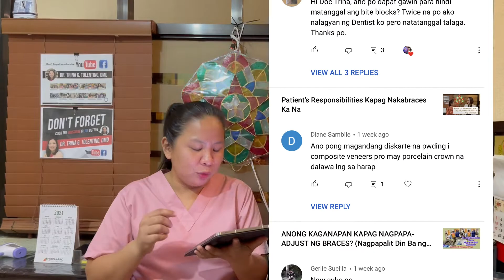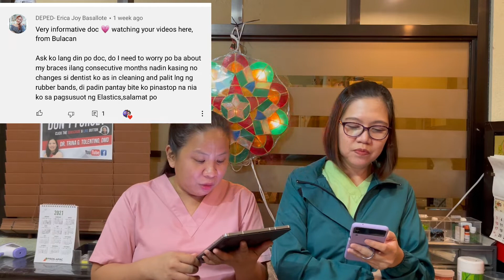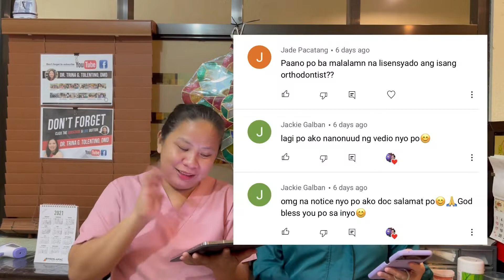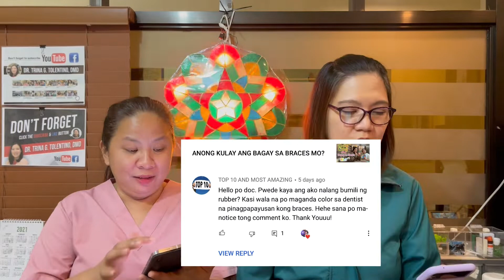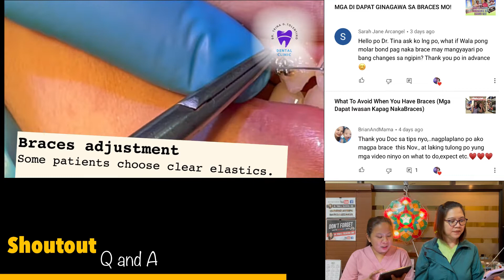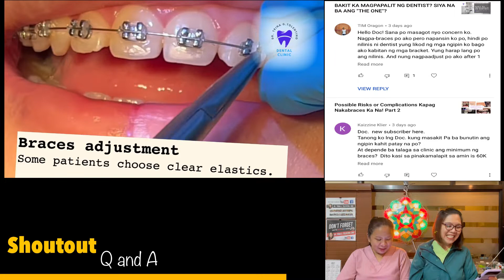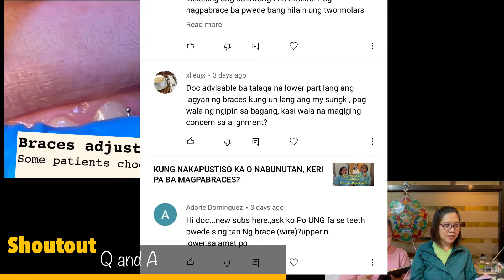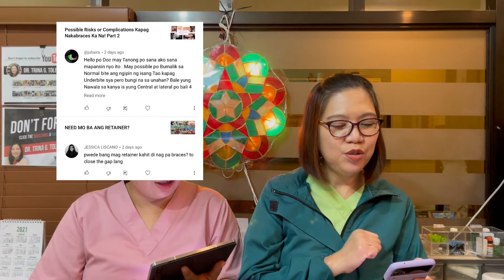Possible Risks or Complications Kapag Nakabraces Ka Na! Final Part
Enamel damage and relapse are also considered possible risks or complications during. orthodontic treatment. This is the third and final addition to the vlogs about the possible risks or complications that can be encountered during your braces journey.